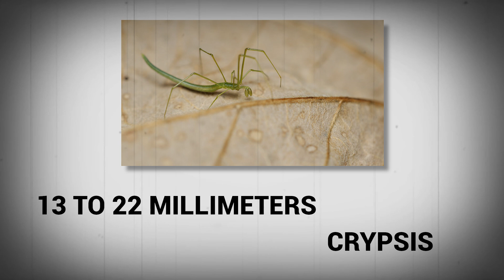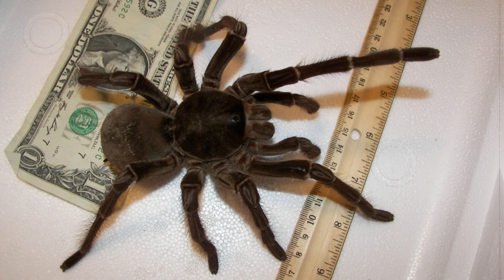20 Spiders That Are Born Only Once In a Thousand Years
Spiders… you either love them or you hate them! In fact, some people are downright terrified of them! Yes, if you have a phobia of these eight legend fiends then look away now! If not, then join us as we explore the world wide web - pun intended - for the world’s weirdest spiders! From the giant bird eating spider, to the shiny disco ball spider, these are the 20 Spiders That Are Born Only Once In a Thousand Years!